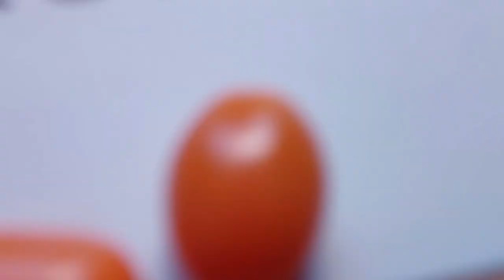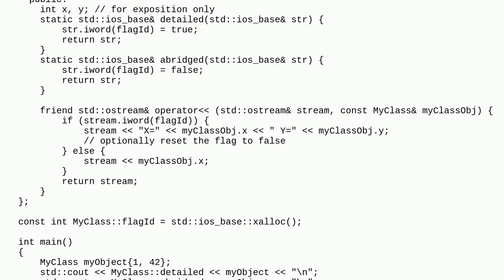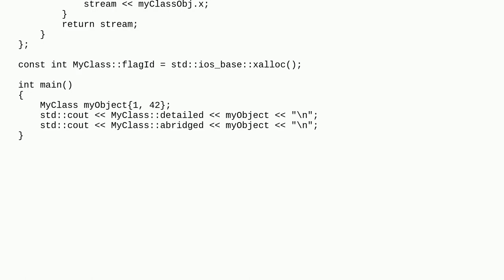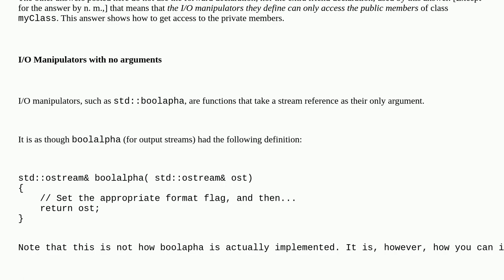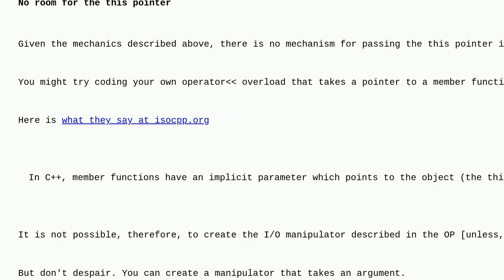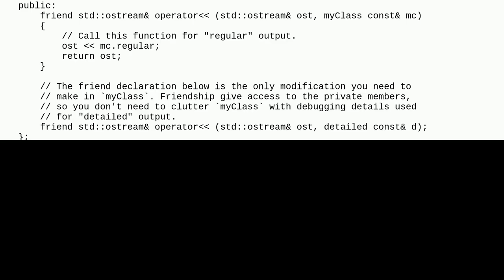How would I make two ways to output something with ?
m. could be an AI
A special thanks goes out to the community

  c++ operator-overloading ostream